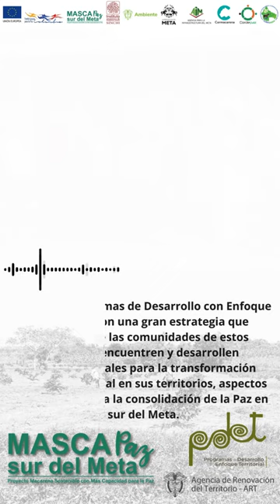Testimonio MASCAPAZ, Romario PDET Asoagrolleras